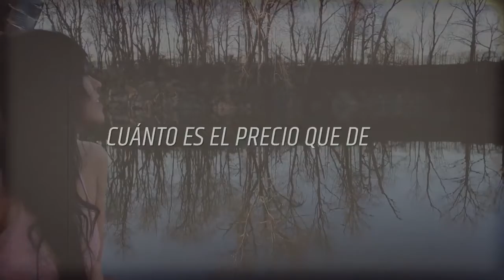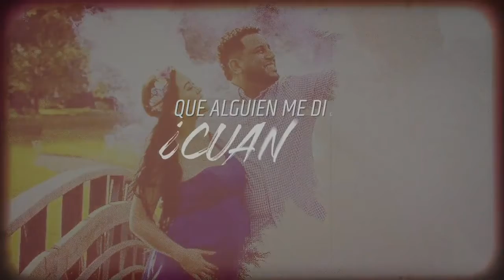Cuánto Michael Pratts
Reggaeton Cristiano 2020